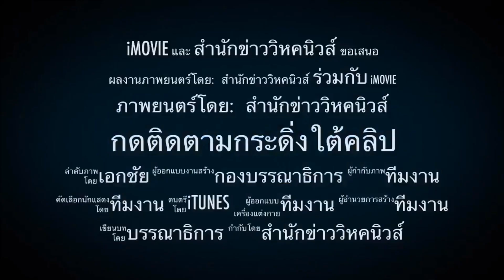รอดคุกเฉย !! 3 แกนนำเสื้อแดง รอดได้ไง